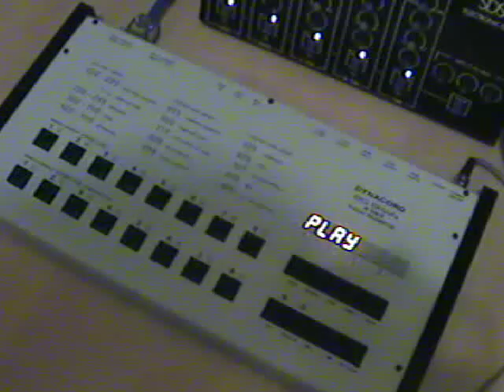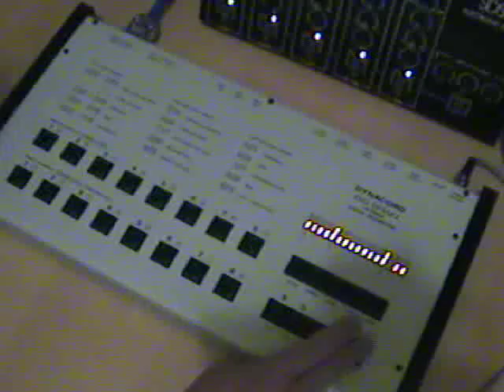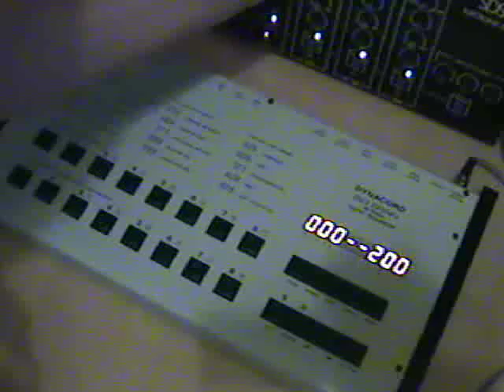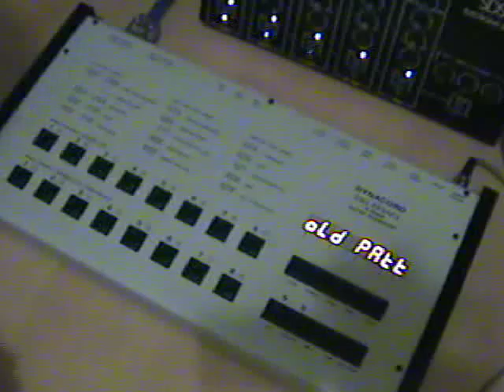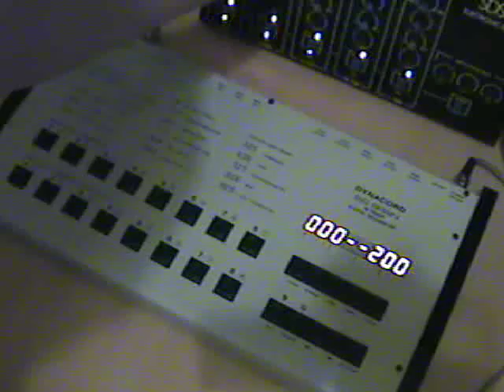Dynacord BigBrain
Dynacord BigBrain Test